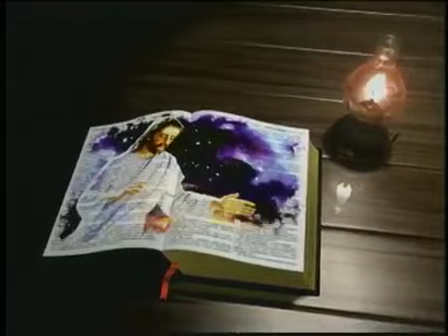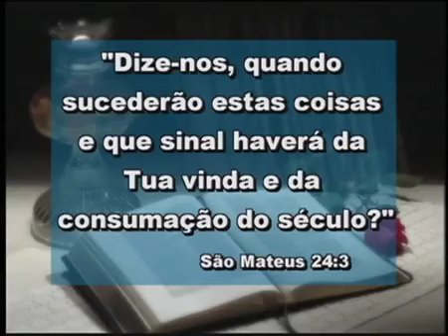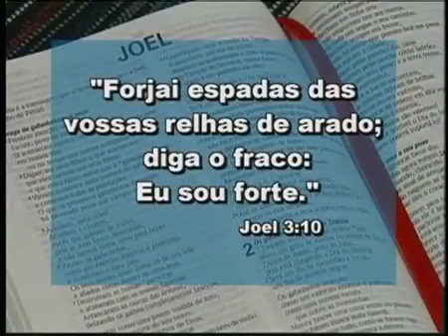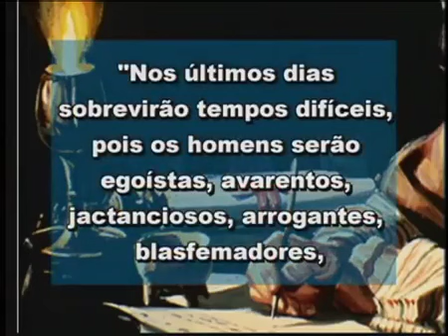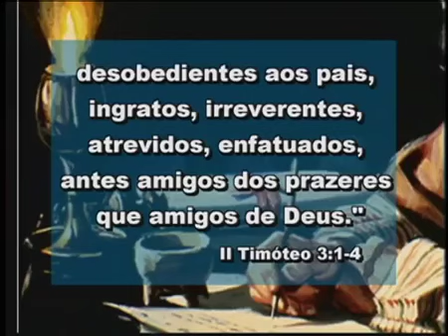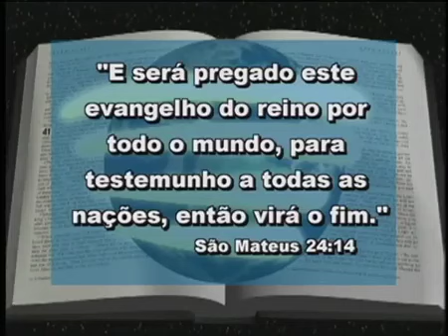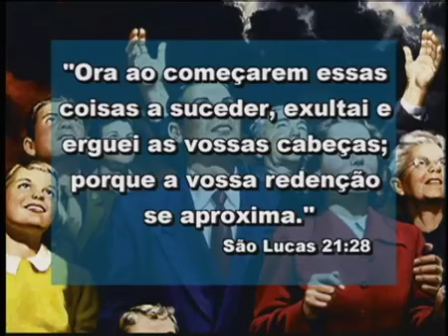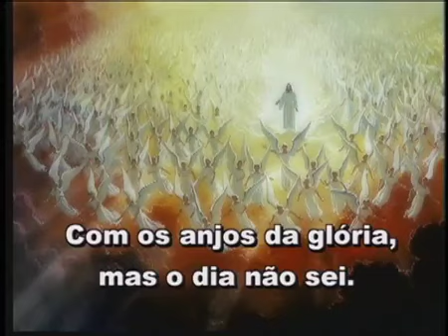04 - Os Sinais da Volta de Jesus - Pr. Roberto Rabello